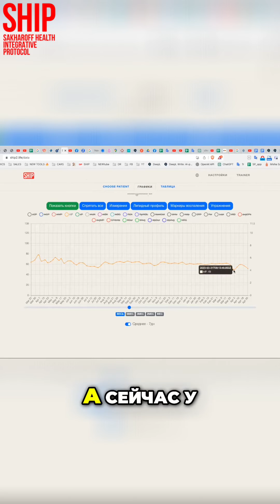Как улучшить свое здоровье: Пульс и его значение в оптимальном функционировании организма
Узнайте о значении пульса для определения вашего состояния здоровья и эффективности сна. Утренний и вечерний пульс являются важными показателями. Узнайте, как правильно интерпретировать эти числа для оптимального функционирования организма.